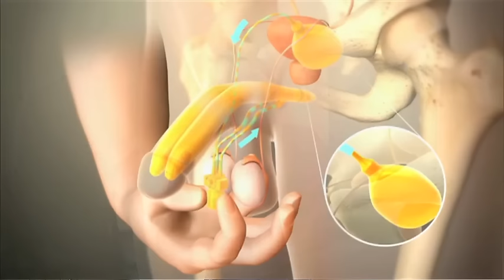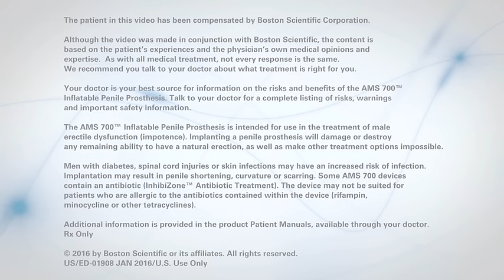Myths about Penile Implants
Well-known journalist, Benno Schimdt, discusses the myths about penile implants. Schmidt, who tried a variety of ED treatments, from oral medications, to penile injections, finally arrived at having a penile implant. If you are contemplating the penile implant procedure or searching for information on ED treatment options, watch this video!